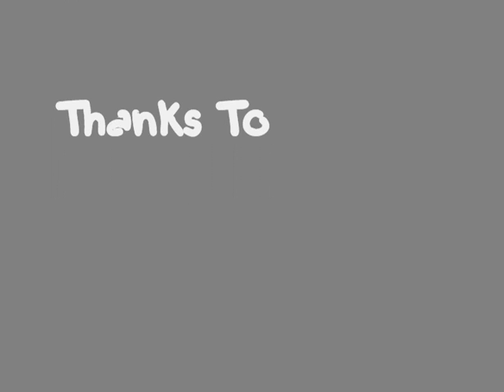SCI 8-12-2001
String Cheese Incident play "Black Clouds"
at Horning's Hideout in North Plains,OR.